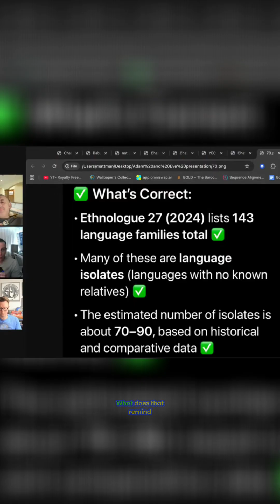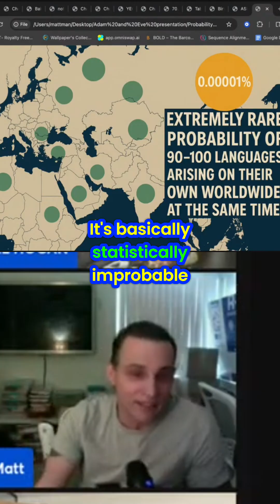AI's Shocking Truth: Language Families in 2024!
New AI research in 2024 reveals 143 language families—70-90 of which are isolates with no relatives. Sound familiar? Secular science echoes the Table of Nations and Babel's singular linguistic birth.